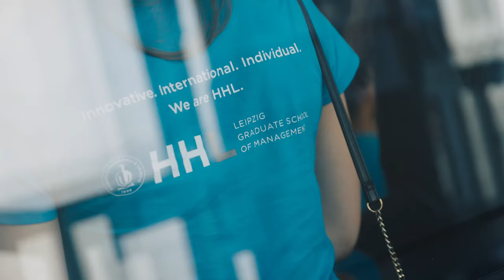Discover the HHL Welcome Week 2021: A lifelong experience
Kicking off a new life chapter at HHL

The “Welcome Week” offers a dive into the hhlspirit. Our students get to know classmates from all of our programs and from all corners of the world, both virtually and on-site. This community event lays the foundation for a powerful network that will support them not only through their studies but far beyond.

Experience our HHL Welcome Week 2021!